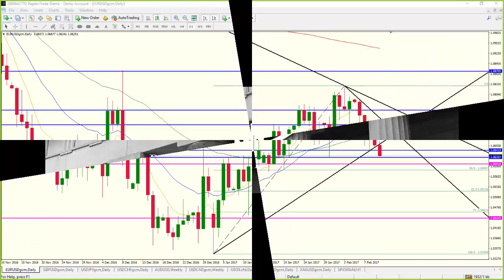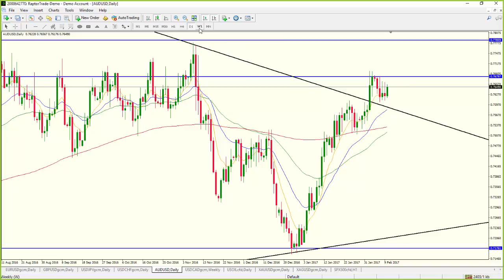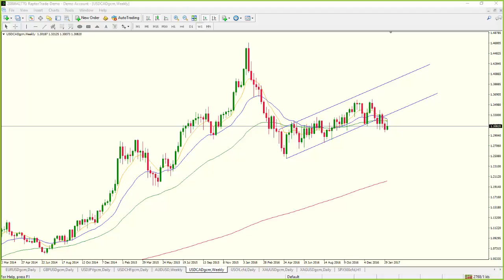Path Chat: AM FX Update (Feb-10-2017) Forex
Path Chat: AM FX Update (Feb-10-2017)